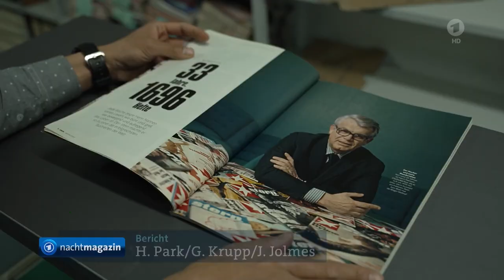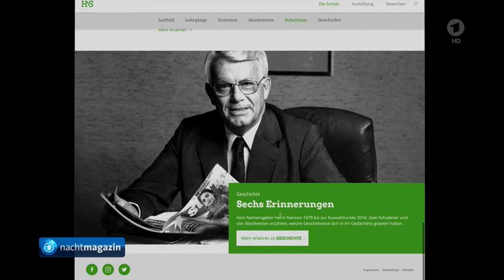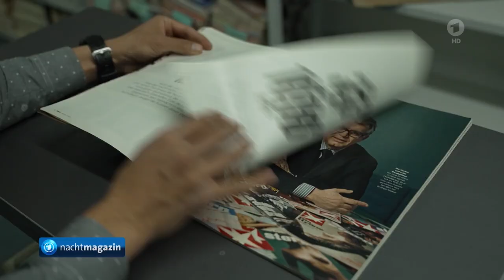"Stern" - Gründer Henri Nannen und seine antisemitische Propaganda im Zweiten Weltkrieg,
Recherche zu "Stern" - Gründer Henri Nannen offenbart seine antisemitische Propaganda im Zweiten Weltkrieg,